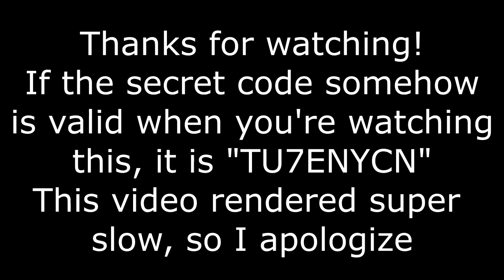Guild Clash vs Superheroes! || Clash of Lords 2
Today we fight the guild Superheroes to see who comes out on top. Come watch to see who will win this brawl!

This Superheroes guild is ranked 45th currently on LL